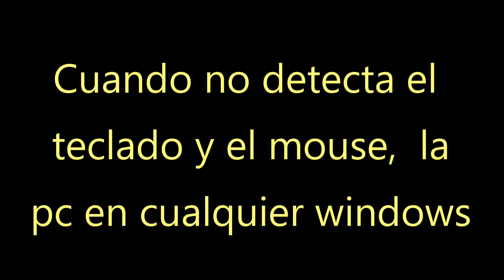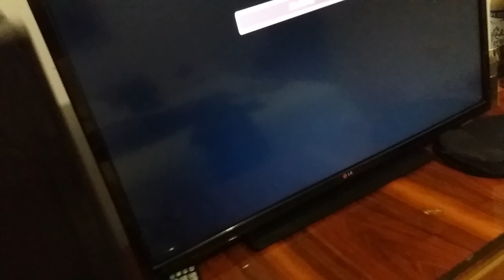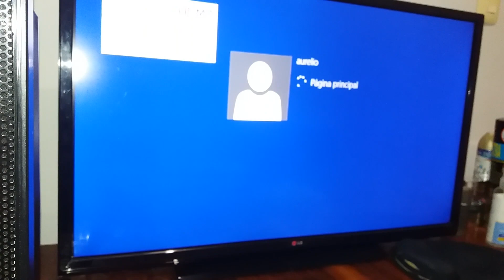Cuando no detecta el teclado y el mouse la pc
Solucionado: quitar el adaptador usb del teclado y mouse y luego desconectarla de la energia electrica, y quitar la pila unos 30 segundos o mas, y volverla a colocar  y mover los jumper del cmos y dejarlos asi unos 10 segundos y regresar los a su lugar de origen, para limpiar la bios y listo funcionando.